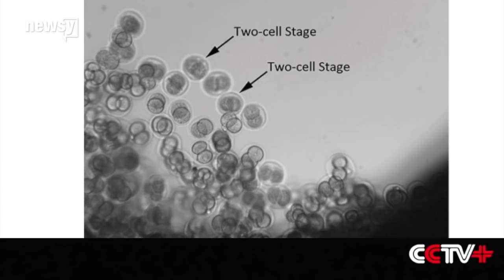How Mouse Embryos Showed Scientists Reproduction Is Possible In Space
Chinese scientists have grown mouse embryos in space for the first time, showing that critical steps in reproduction are possible in outer space.

The experiment was launched earlier this month on a Chinese research satellite, the SJ-10. The spacecraft carried 20 experiments, including 600 mouse embryos under a high-resolution camera.

Scientists were able to see that the embryos moved from the two-cell stage to blastocyst stage around 72 hours after launch, which is on par with how they develop on Earth.

The lead researcher on the experiment said this means colonizing other planets may be possible one day.

When the SJ-10 returns to Earth, scientists will continue researching how the embryos developed in space compared to the ones developed on the ground.